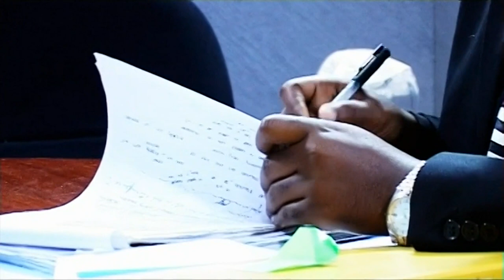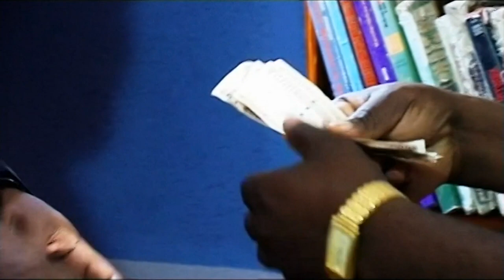NAIROBI LAW | Season 1 Episode 7 | Full African Series in English | TidPix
Richard Mwako runs his law firm with an iron hand. He demands the best from his associates and never hesitates to make decisions that he believes are in his clients' best interests.

NAIROBI LAW - SEASON 1
By: Wanjiru Kairu
Year: 2010
Country: Kenya
Length: 50 minutes each episode
With: Raymond Ofula, Peter King Mwania, Nini Wacera, Glibert Lukalia, Anne Njae Wagito, Eddy Kimani, Rashid Mwango

- full Drama Series from Kenya